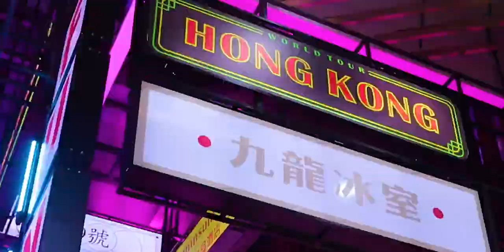G DEVITH ‘ បងប្រាប់ថាកុំៗៗៗ ‘ Don’t Just Don’t Official M V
Thank you so much all my beloved fan, you are my power to do more original songs.